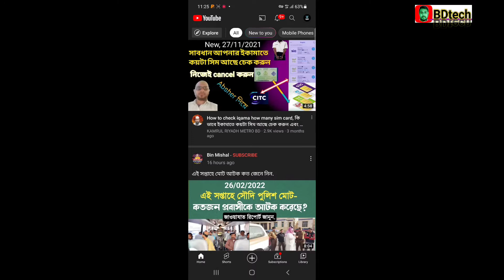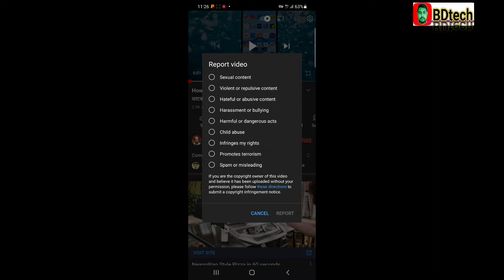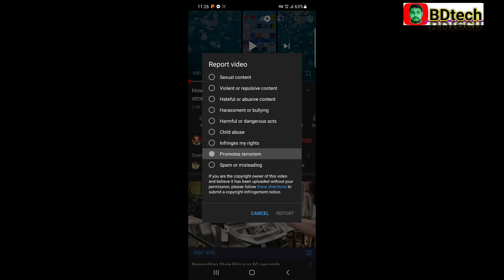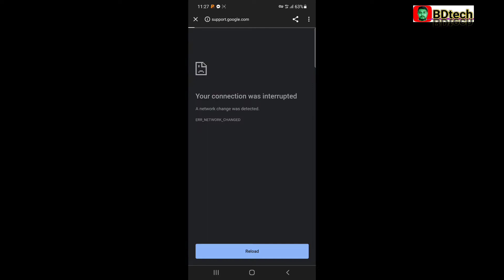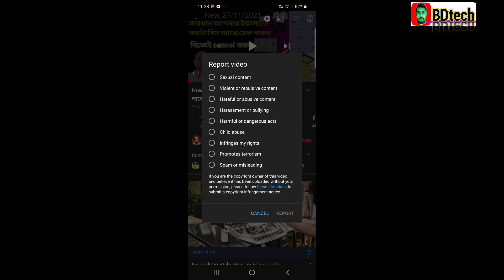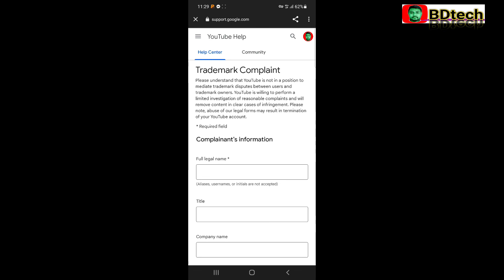Copyright Strike YouTube Bad Update | Copyright Claim YouTube Bad Update